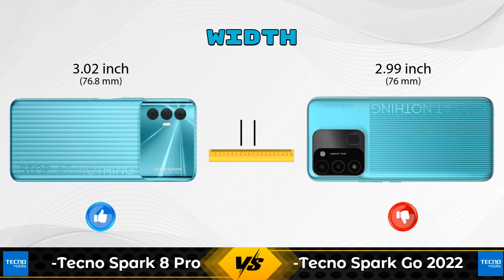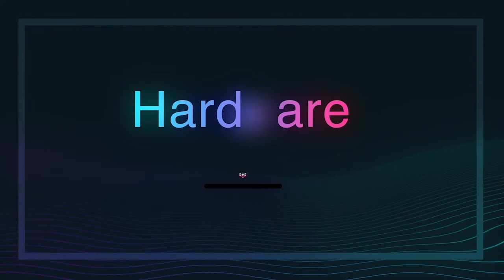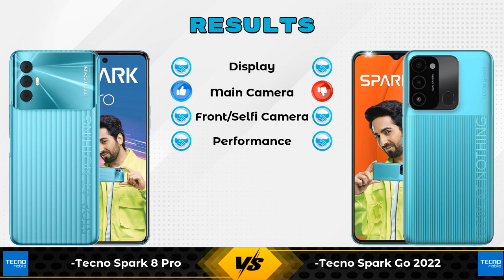Tecno Spark 8 Pro Vs Tecno Spark Go 2022 - Full Comparison [Full Specifications]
In this Video we are Comparing Tecno Spark 8 Pro Vs Tecno Spark Go 2022 with [Full Specifications].

Variant Details:
4 GB / 64 GB - 9699

Variant Details:
2 GB / 32 GB - 7499

Tecno Spark 8 Pro Vs Tecno Spark Go 2022 full specifications
Tecno Spark Go 2022 Vs Tecno Spark 8 Pro full specifications
Tecno Spark 8 Pro Vs Tecno Spark Go 2022 comparison
Tecno Spark Go 2022 Vs Tecno Spark 8 Pro comparison

Other Compitior Phone with Similar Price Range :

Tecno Camon 18(4 GB / 128 GB) - 14999 , Release Date :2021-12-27